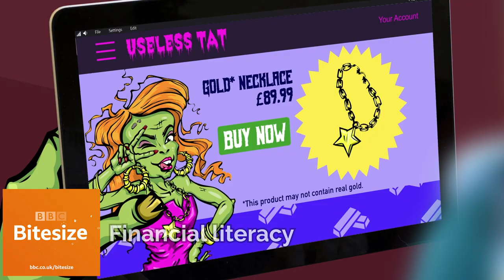Too Tall Animation Studio | Educational reel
We love to produce engaging educational and factual content. We've created impactful learning experiences for clients such as BBC Bitesize, BBC Teach, Fitzwilliam Museum, Cambridge University, and for Banksy.

For broadcast we've delivered content for Paramount UK, MGM UK, and Channel 4.

We are a London-based Animation Studio specialising in comedy, entertainment, and education. Working in both 3D and 2D, our love of technical innovation helps us squeeze the most out of any budget.

We have been BAFTA-nominated for Best Television Title Sequence, collaborated twice with Banksy, and produced an animated sitcom with Tom Hardy.

Our lead creative, Ed Tracy, has been awarded a BAFTA for Best Comedy, an Emmy nomination, and two Royal Television Society awards for editing and graphics.